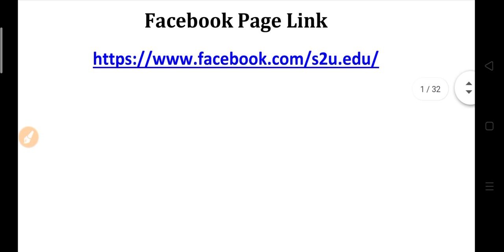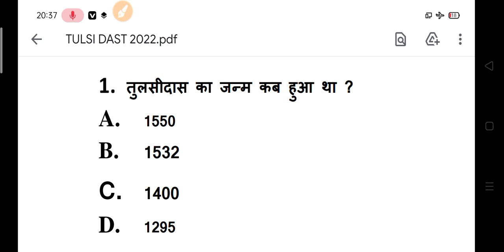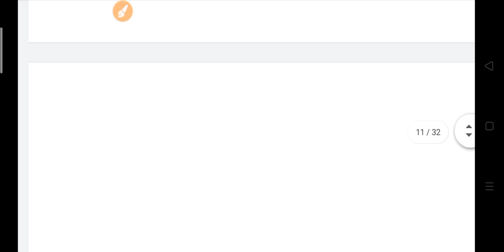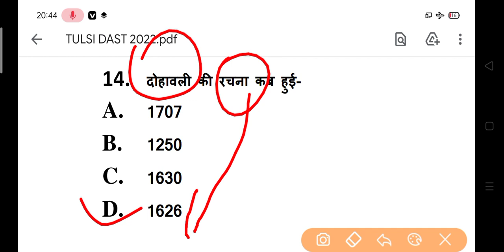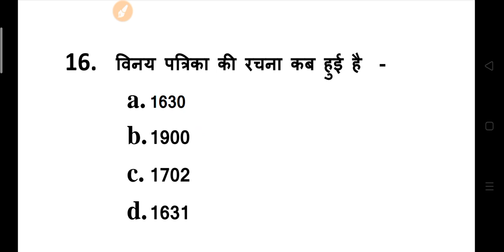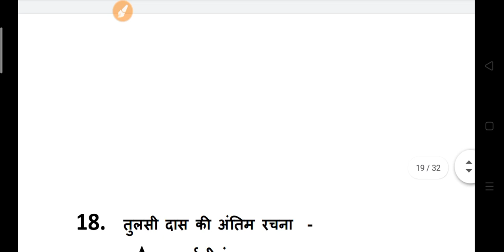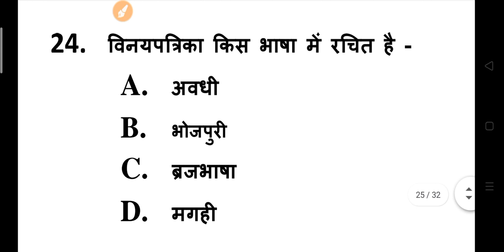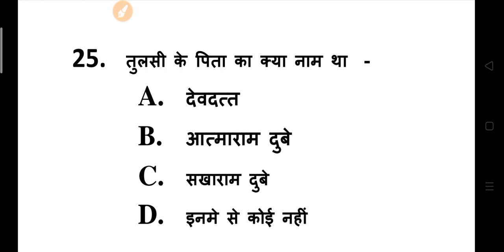B.A Hindi Model Paper 2022 | Top Hindi Question Answers 2021 2022